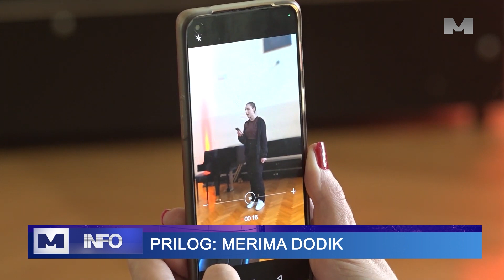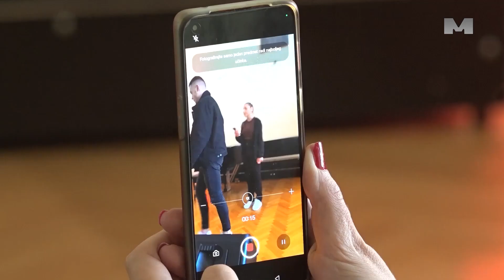Marija Magdalena Moreti i Aleksandar Dvorančić predstavljaće grad Prnjavor na festivalu Ritam Evrope